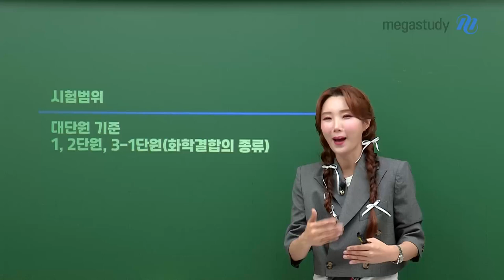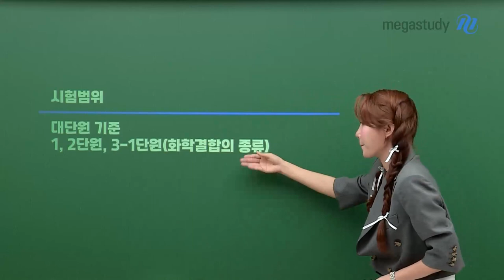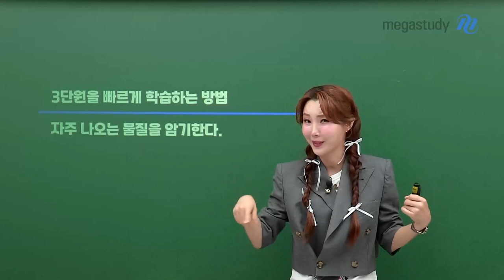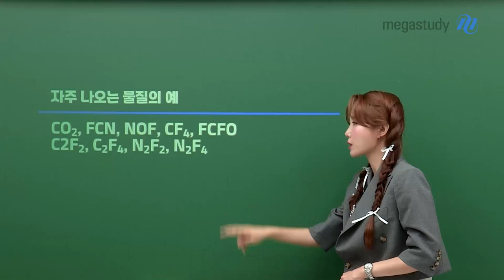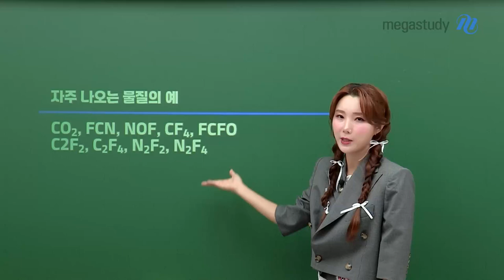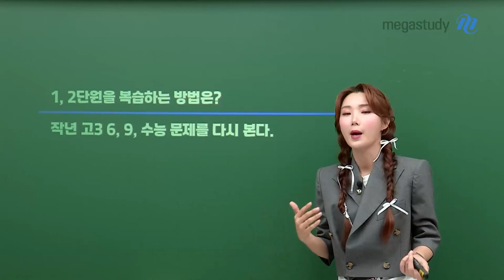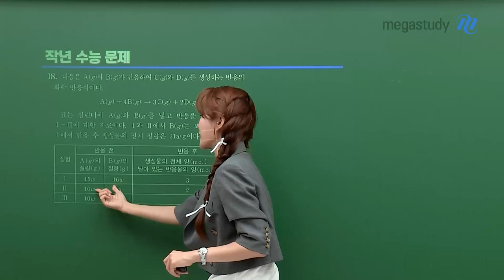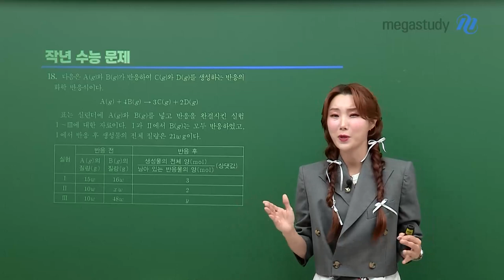[메가스터디] 화학 우마리아쌤 - [고2] 9월 모의고사, 화학은 이렇게 공부해보자!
다가오는 9월 모의고사를 위해,
우마리아 선생님이 준비한 고2 9월 학평 대비 화학 학습법!

9월 모의고사와 함께 2학기 내신까지, 화학 공부를 어떻게 하면 좋을지
캐스트를 통해 확인해 봅시다~!

■ 9월 모의고사 화학 시험 범위
- 대단원 기준 1,2단원, 3-1단원(화학 결합의 종류)

■ 2학기 내신 시험 범위
- 화학 결합의 종류, 분자의 구조

※ TIP
3단원을 빠르게 학습 하는 방법 → 자주 나오는 물질을 암기한다!

 ■ 1,2단원을 복습하는 방법은?
작년 고3 6,9 수능 문제를 다시 본다

9월 모의고사 준비하면서 2학기 내신 대비도 잘 챙겨는 계획표를 짜봅시다.
9월 모의고사, 좋은 결실 기원합니다